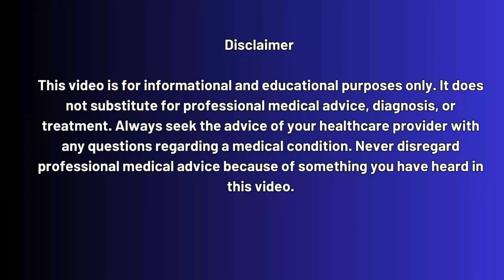Breaking News! Scientists Are Very Close to mRNA HIV Vaccine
🔔 BREAKING NEWS!
Scientists are closer than ever to developing a working mRNA-based HIV vaccine—and the latest results from early trials are turning heads in the global medical community. In this video, we break down everything you need to know:

✅ What is the mRNA HIV vaccine?
✅ How does it work in the body?
✅ What do the early trial results reveal?
✅ Are there side effects?
✅ Can this really be the end of HIV?

This is not just another theory—this is a major development that could change the way we fight HIV worldwide. Using the same technology behind the COVID-19 vaccines, researchers have created an experimental formula that is now showing strong immune responses in human trials.

If successful, this vaccine could become the most powerful prevention tool against HIV ever created.

✔️ Quick
✔️ Affordable
✔️ Confidential

Chapters:
00:00 – Breaking News: Scientists Near mRNA HIV Vaccine
00:45 – Why This Vaccine Is So Important
01:30 – How mRNA Technology Is Being Used
02:15 – What Makes HIV So Difficult to Target
03:00 – How This New Vaccine Actually Works
04:00 – Trial Results: What We Know So Far
05:15 – Side Effects & Safety Concerns
06:15 – What Comes Next in Vaccine Development
07:30 – Is the End of HIV Finally Possible?
08:20 – Final Thoughts + Call to Action